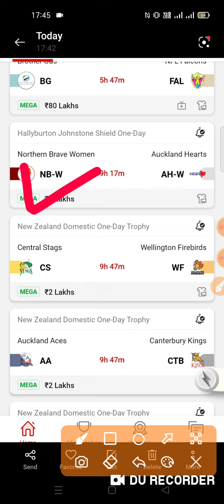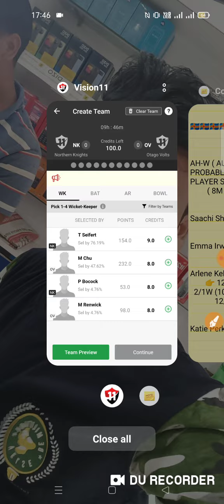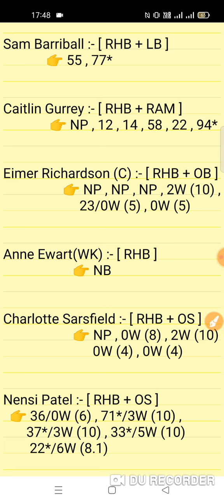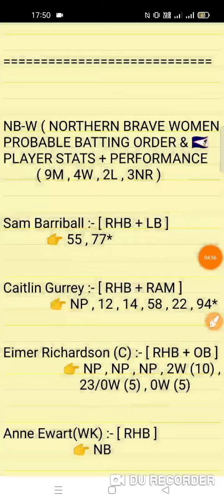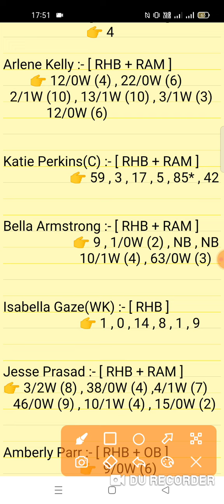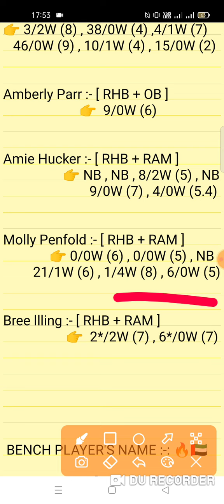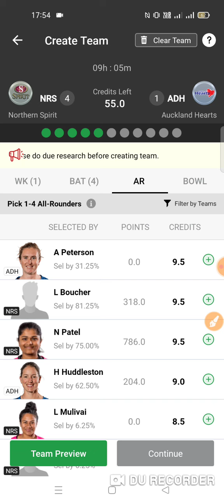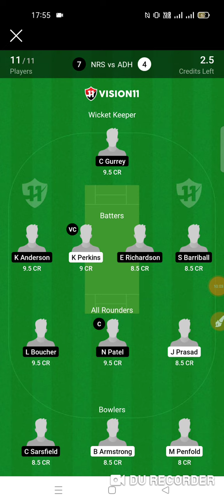NB-W vs AH-W Dream11 Prediction | Northern Brave Women vs Auckland Hearts 32TH ODD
nb w vs ah w
nb w vs ah w dream11
nb w vs ah w dream11 prediction
nb w vs ah w dream11 team
nb w vs ah w 32th One Day Match 2022
nb w vs ah w match team
nb w vs ah w prediction
nb w vs ah w team
nb w vs ah w today match prediction
Northern Brave vs Auckland Hearts Women Match 2022
nb w vs ah w team prediction video
nb w vs ah w match analysis
nb w vs ah w video playing 11
nb w vs ah w gl team
nb w vs ah w team prediction
nb w vs ah w match team video
nb w vs ah w sl team
nb w vs ah w full stats
nb w vs ah w last match scorecard
nb w vs ah w player stats
nb   vs ah w player records
nb w vs ah w today match

1. This analysis is based on my Understanding,knowledge and instinct. While selecting your team, consider the points mentioned and make your own decision.

2. Dream 11 takes great care to comply with all central and state legislation in India to ensure that users are fully protected. Every contest on platform is carefuly designed to comply with applicable statutes and regulations in India. Dream1 constitutes a 'game of mere skir, which makes the Dreamll game exempt from the provisions of the Public Gambling Act, 1867 (PGA) Dreamil is a legitimate business activity protected under Article 19(Dg) of the Constitution of India

3."This Game Invols an element of
    Own Risk"